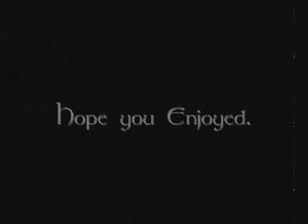Art of Suicide [Cover]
I love Emilie Autumn :D
I got the instrumental from NyamiRose.